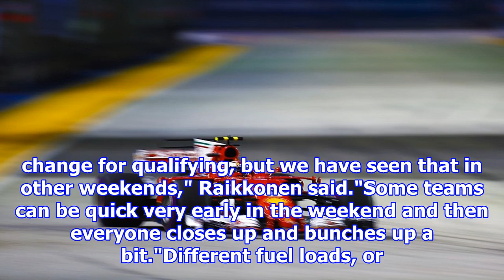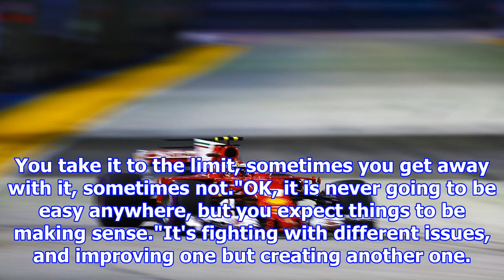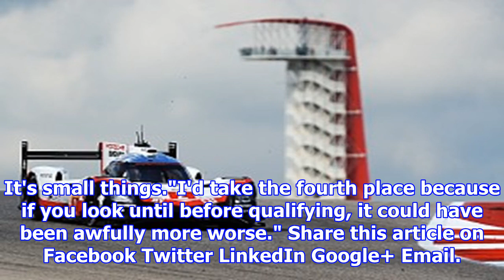[NEW TIME 24H] Kimi raikkonen: red bull's friday singapore gp pace was misleading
Kimi raikkonen: red bull's friday singapore gp pace was misleading
Kimi Raikkonen says it is "pointless" to study Friday Formula 1 lap times as "it's so easy to make somebody look good", after Ferrari overhauled Red Bull in Singapore qualifying. Daniel Ricciardo lapp...